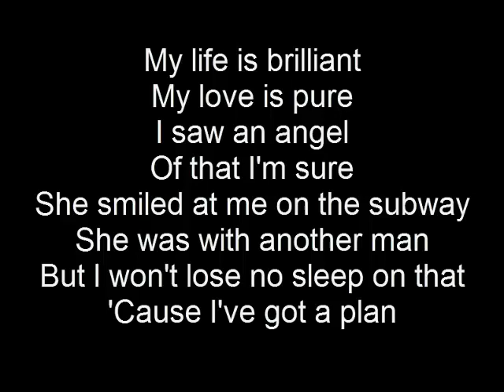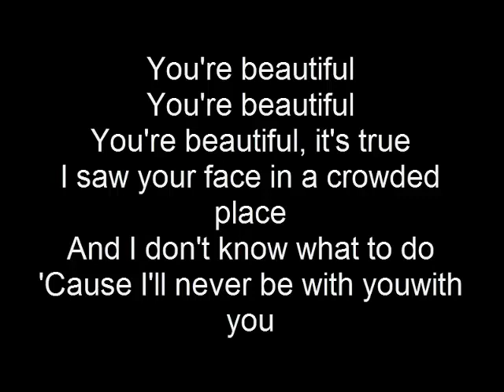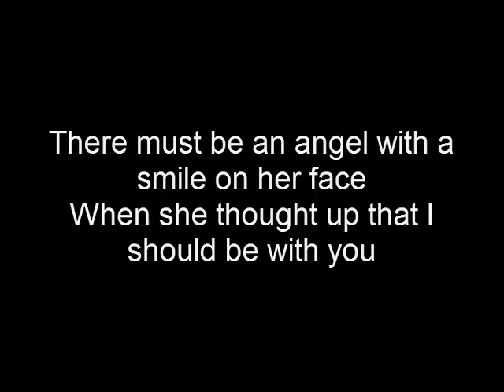You're Beautiful - James Blunt Lyrics.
You're Beautiful  es una canción co-escrita por el británico James Blunt, Fue lanzado como el tercer single del álbum en 2005,  la canción alcanzó el número uno y número dos, respectivamente. Cuando estaba lanzado como el primer single de Back to Bedlam en Canadá y los EE.UU., que alcanzó el número uno en ambas listas y recibió airplay extenso. En 2006, la canción ganó un Premio Ivor Novello para airplay. La canción ha vendido 625.000 copias en el Reino Unido, según lo declarado por el Oficial de la Compañía británica Gráficas, y 2.866 millones en los EE.UU. en noviembre de 2011. La canción es hasta la fecha el single más exitoso en los EE.UU. hasta la fecha, y la única en alcanzar el Top 40 del Billboard Hot 100. En 2012, una nueva versión del single fue publicado en Japón. El Q; indivi + Remix, con Keri, artista japonés, se publicó el 28 de marzo de 2012.